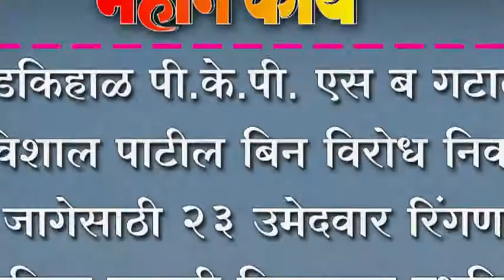बेडकिहाळ पी.के.पी. एस ब गटातून विशाल पाटील बिन विरोध निवड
बेडकिहाळ पी.के.पी. एस ब गटातून विशाल पाटील बिन विरोध निवड ; ९ जागेसाठी २३ उमेदवार रिंगणात , महिला गटाची निवडणूक स्थगित